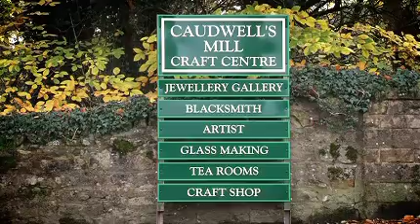Rowsley Village Near Chatsworth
presents Rowsley . The village of Rowsley sits astride the A6 between Bakewell and Matlock and a mile from the grand medieval manor of Haddon Hall owned by the Duke of Rutland, who until relatively recently owned most of the village too - and about three and a half miles south west of Chatsworth House, home of the Duke & Duchess of Devonshire.

Rowsley is situated at the junction of the two valleys of the Rivers Derwent and Wye, and bisected by both the Derwent and the main A6 trunk road giving the impression of two separate settlements.

Peak District Edge Hotel